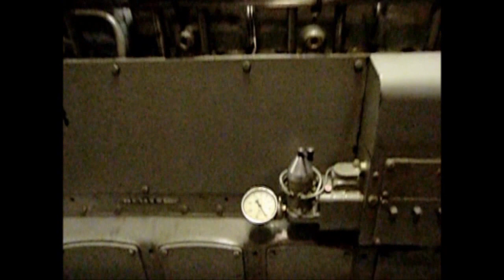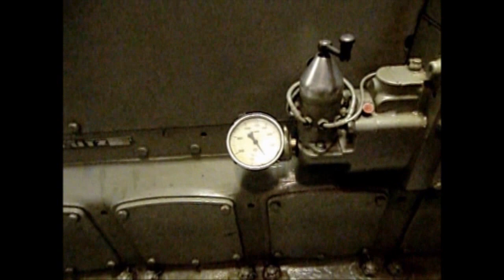Bygdedager Austrått/Austrått Fort 2011 YT version 2.WMV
Demokjøring av aggregatene på Austrått Fort under Bygdedagene 2011. Austrått Fort ligger ved Brekstad i Ørland Kommune på Fosen. Kanonene er det eneste gjenværende trippeltårn fra 2. verdenskrig. Kanontårnet var "C" tårnet på den tyske slagkrysseren Gneisenau. Aggregatene selvforsynte fortet med elektrisitet. Austrått Fort er en del av De Nasjonale Festningsverk i Norge og er vert et besøk. Fortet huser også Fosen Krigshistoriske samlinger. Turistsesong juni-august. Aggregatene er i kjørerekkefølge: Deutz A6M324R, MWM RS34S, Deutz F4M517R4